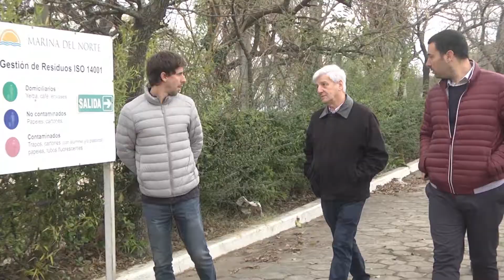San Fernando: Andreotti recorrió la obra de renovación de la Costanera Municipal